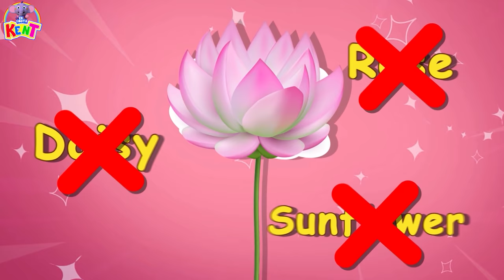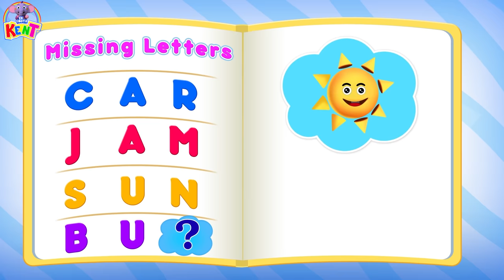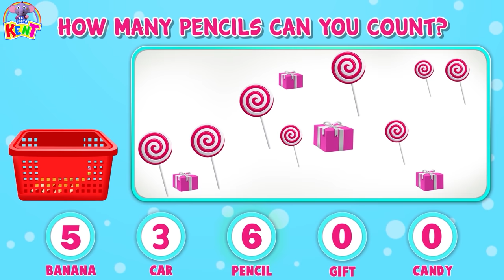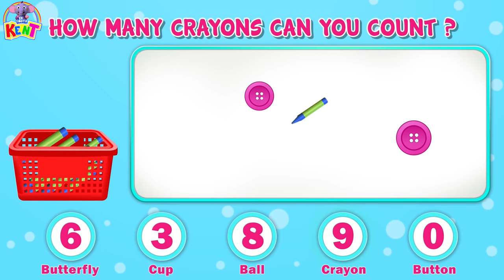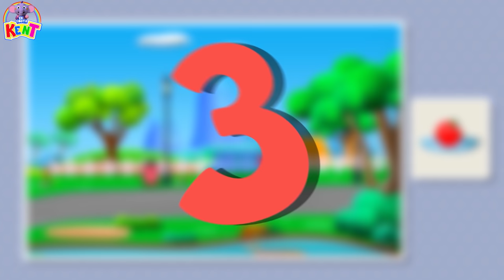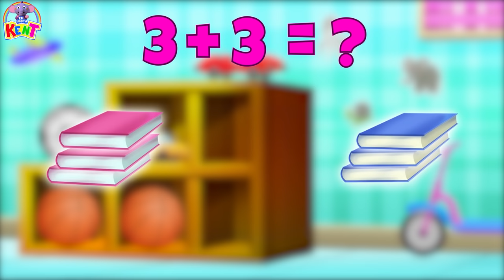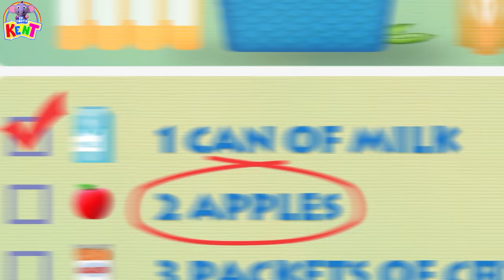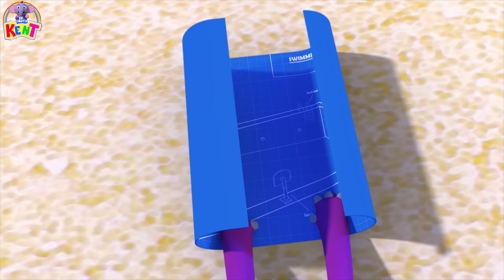Ek Chota Kent | आओ स्वस्थ रहें और Coronavirus से बचे ! Learning video for Children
केंट अपने दोस्तों के साथ खेलना चाहता है । चलिए उनसे मिलते है और करोना वाइरस के बारे मैं जानते है कि आखिर किस तरह से इससे बचा जा सके!

Kent is meeting his friends today and learns about coronavirus. Let's join them and learn with them how we can keep safe !